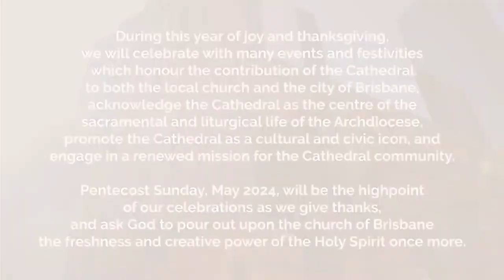(2023-05-28) May 28, 2023. Mass for the Feast of Pentecost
Mass for the Feast of Pentecost from the Cathedral of St Stephen, Brisbane, celebrated by Archbishop Mark Coleridge. The Mass also includes the launch of 12 months of Celebrations for the Cathedral of St Stephen's 150th Anniversary, culminating on Pentecost in May 2024.